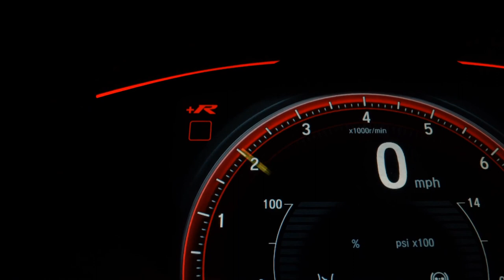RENAULT DUSTER - 2013 - Santo André/SP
Nova e completa com bancos em couro e rodas.
Acabamos de fazer revisão.
Laudo aprovado.
Pneus novos.
Possui manual e chave reserva.

__Aprovamos seu financiamento por Whatsapp na hora.
__Garantia estendida em contrato.
__Temos todas as principais financeiras do mercado sem entrada.
__Tradição e nome forte no mercado vendendo qualidade e realizando sonhos.

Veículo: RENAULT / DUSTER 1.6 DYNAMIQUE 4X2 16V
Ano: 2012/2013
Combustível: FLEX
Portas: 4 PORTAS
Câmbio: Manual
Cor: PRATA
KM: 160.000

✅ Air Bag
✅ Alarme
✅ Ar Condicionado
✅ Ar Quente
✅ Bancos de Couro
✅ Direção Hidráulica
✅ Freio ABS
✅ Rodas de Liga Leve
✅ Travas Elétricas
✅ Vidros Elétricos